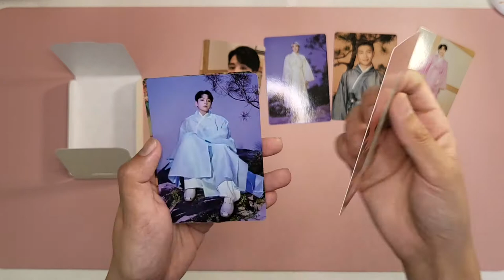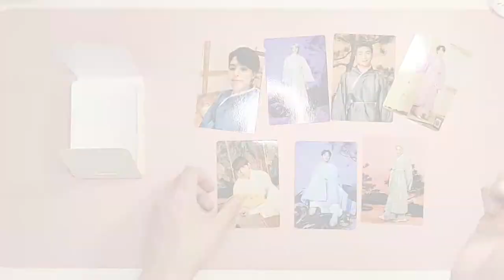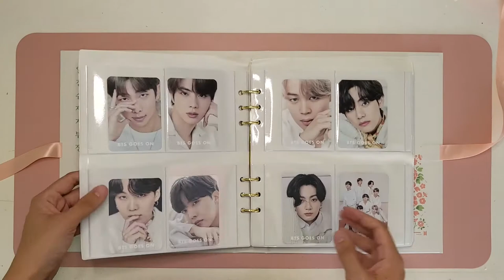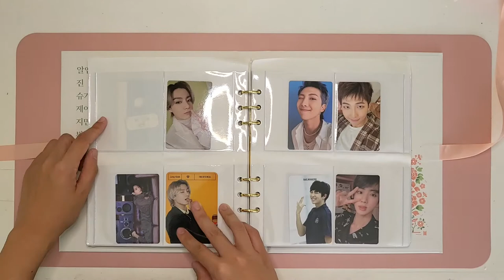UNBOXING | Mini Photocard (BTS PTD On Stage & Dalmajung), Dalmajung Photocard Binder (Day Ver)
Merry Christmas indeed 🎅🏻🎄🎁💸💸💸 HAHAHA

0:25 Dalmajung PC
1:06 Permission To Dance On Stage PC
1:07 Lowkey crying because I got my bias again LOLOL
2:09 Dalmajung Binder
2:35 Future family heirloom 😂😂😂